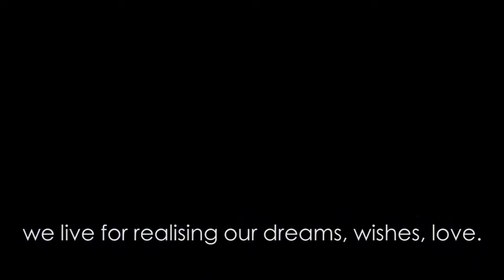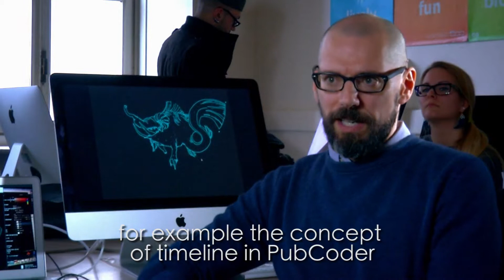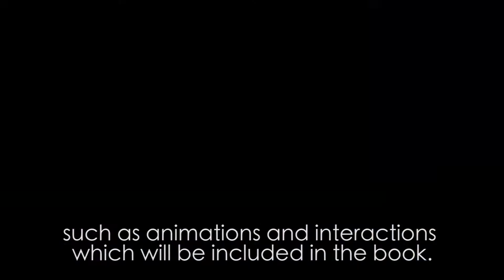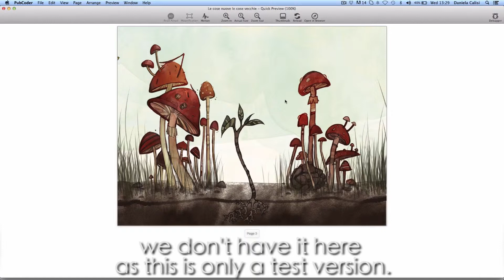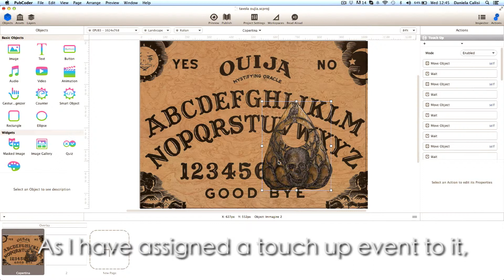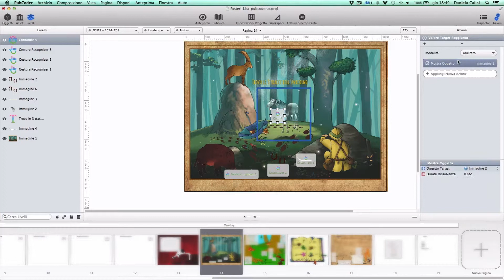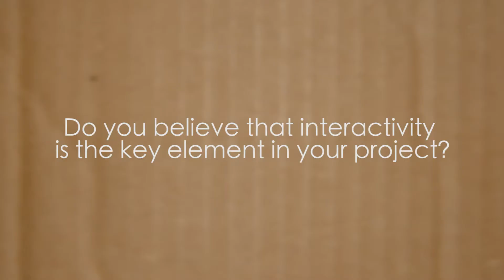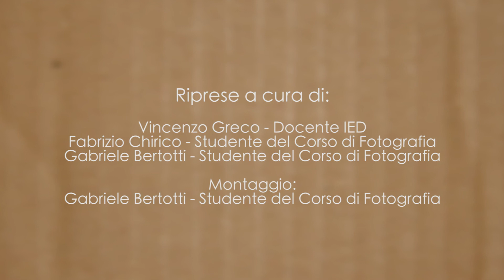The Making of an interactive book - eng sub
Let's discover the making of an interactive book with PubCoder, the digital publishing software used by IED Torino students to create and publish digital and interactive ebooks and apps.
Featuring Davide Calì, Mauro Sacco, Paolo Cagliero and IED students

Major in Illustration and Animation
Three Year Courses IED - Turin